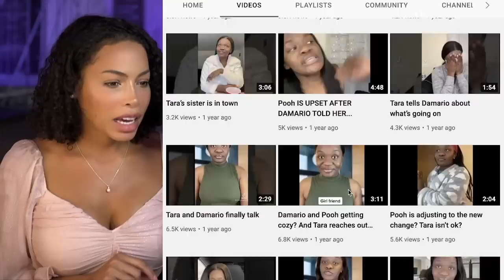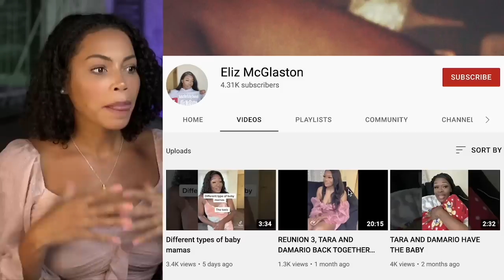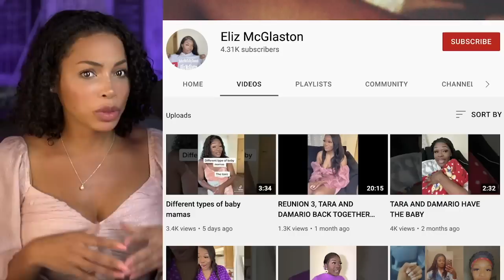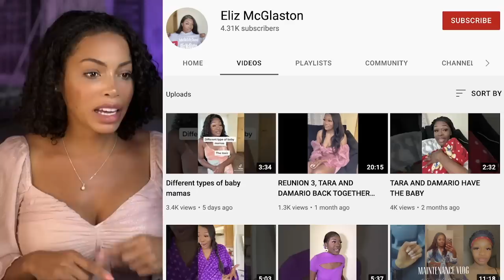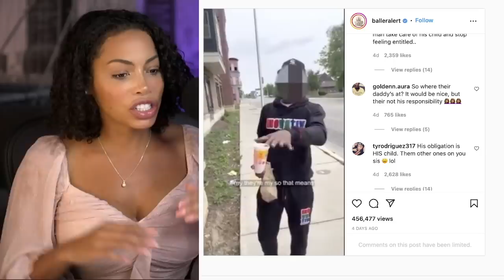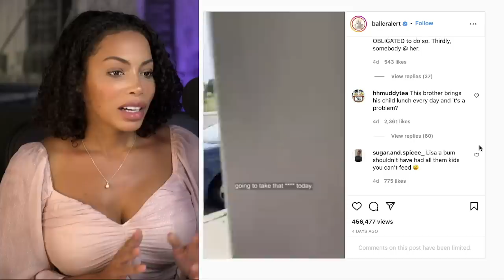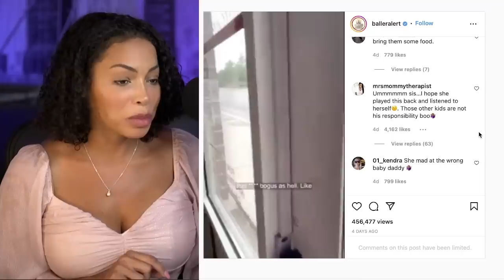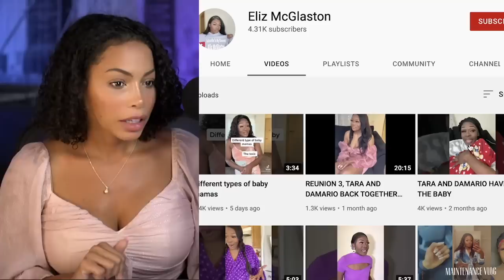Man Holds Entitled Woman Accountable & She Gets Exposed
@Melanie King
-Weekly Videos on how to grow on YouTube
-Q&A
-AMA's